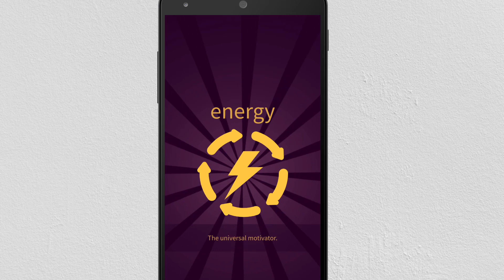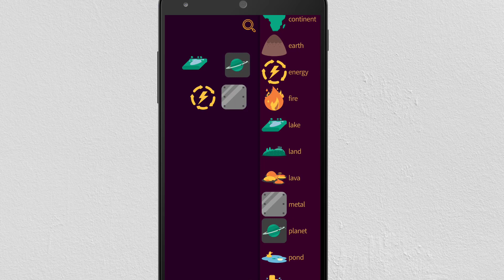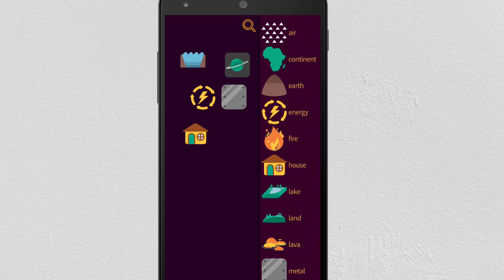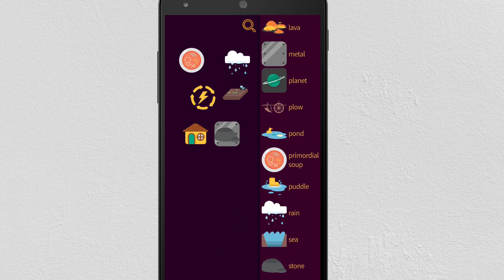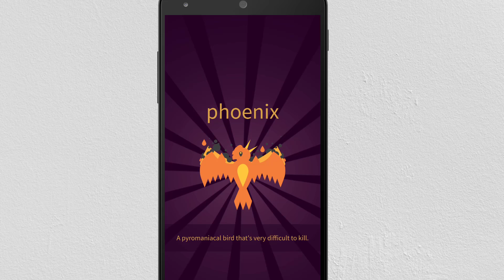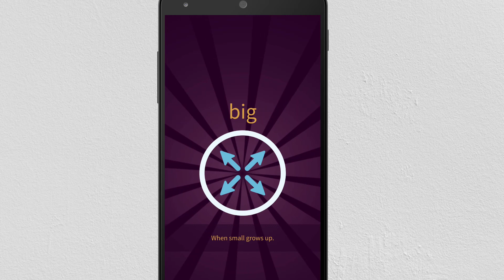Little Alchemy 2 Walk through #88 - How to make PAN FLUTE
Find out how to make PAN FLUTE, the musical instrument of choice for kids who never want to grow up. In this video, we will guide you how to create PAN FLUTE from starting items.

Little Alchemy 2 features:
Original soundtrack.